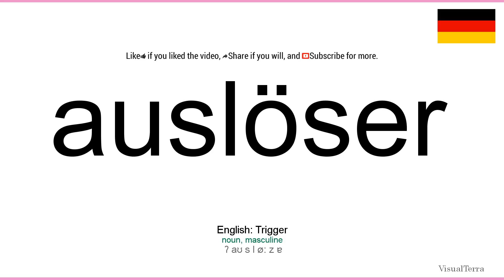How to pronounce: Auslöser (German)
How to pronounce auslöser in german
Wie auslöser ausgesprochen Deutsch
Die deutsch aussprache von dem wort auslöser.
Cómo pronunciar auslöser en aleman
Comment prononcer auslöser en allemand
Come pronunciare auslöser in tedesco